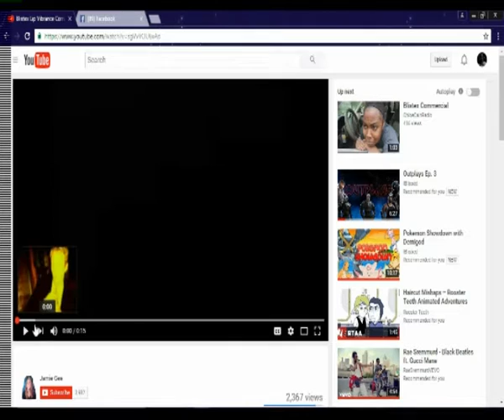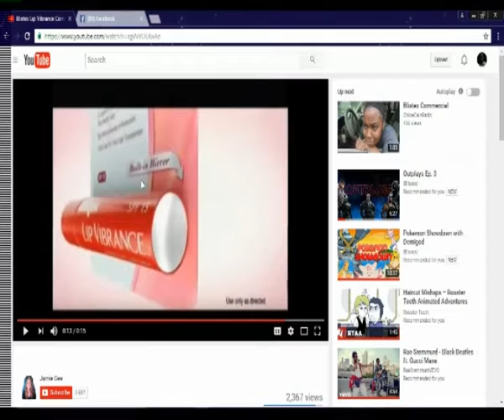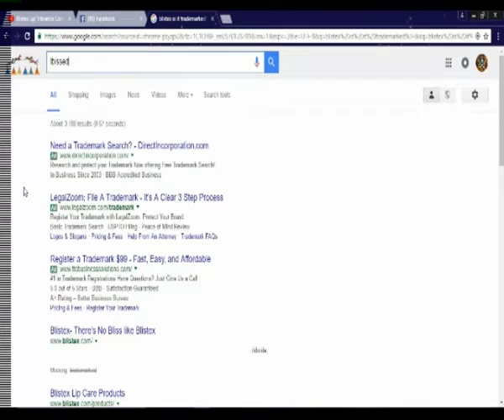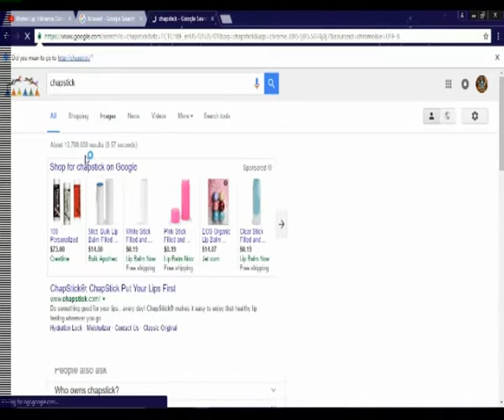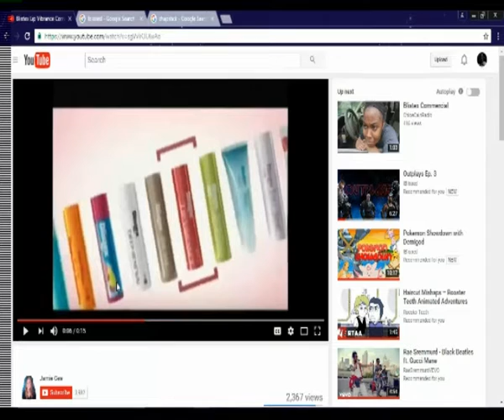F--k Blistex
They really stole my name. I can't believe this shit.